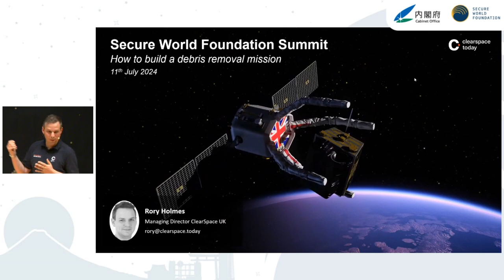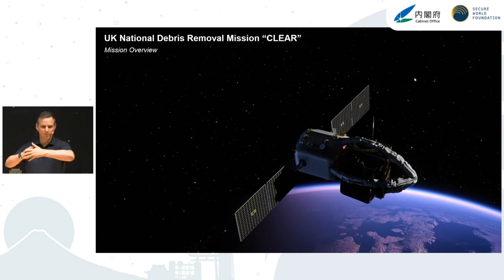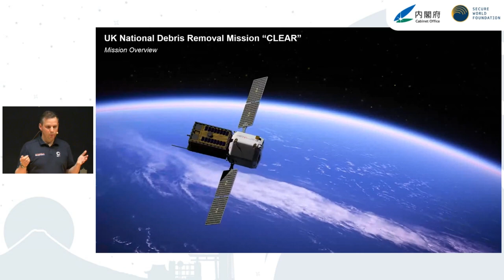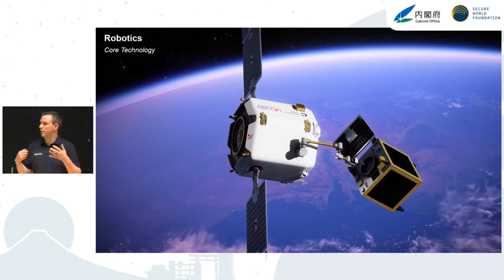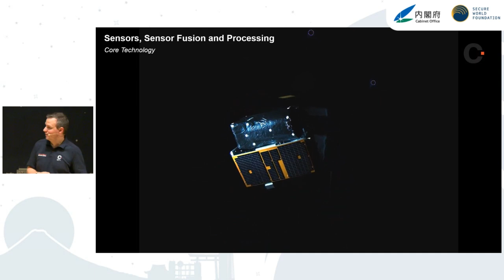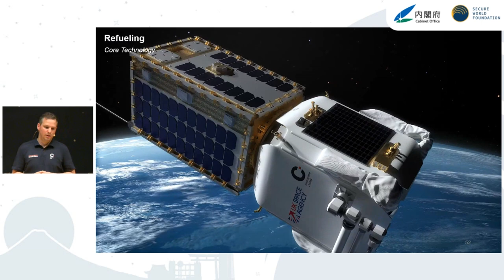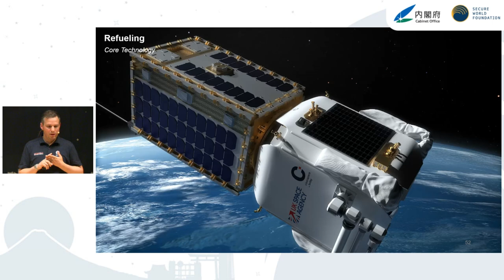07 | Spotlight Talk: Rory Holmes